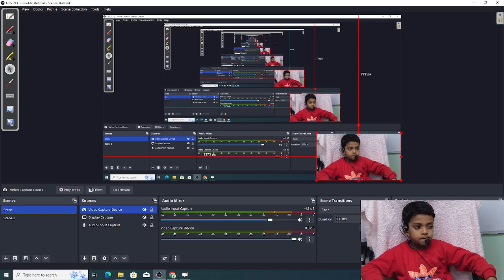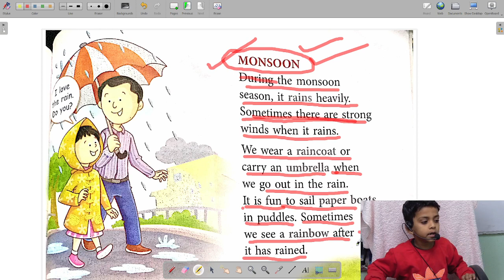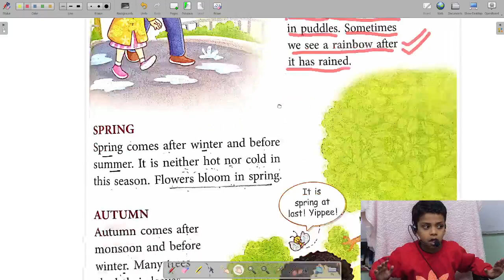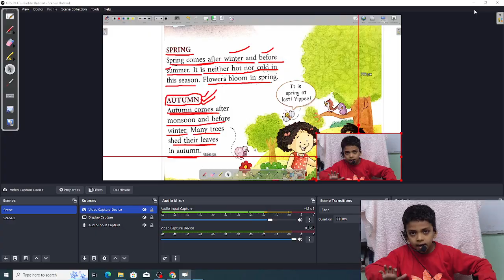Seasons for kids |Different seasons for kids | Learn about seasons | Three seasons| part-3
Seasons for kids |Different seasons for kids | Learn about seasons | Three seasons |Seasons in India
SUMMER SEASON

Summer is the hottest season of the year.
The weather during this season is very hot. May and June are the hottest months in the year. People use coolers, AC, etc. to keep the surroundings cool.
The atmosphere in the evening is ideal for outdoor activities like playing, cycling, etc. as there is an ample amount of brightness.
People tend to wear comfortable, light-coloured cotton clothes as cotton is a good absorber of water.
Cold drinks, aam panna, jaljeera, chilled fruit juices are consumed to beat the heat.
It is the season of many fresh fruits and vegetables like watermelon, musk melon, mango, litchi, cucumber, tomatoes, bottle gourd, etc.
The reason why children love this season so much is that during this season, they get summer vacations of around two months.
This is the time to relax with our family members and spend quality time with them without worrying about getting up early for school.
Children play with their friends, eat a lot of ice creams, drink fresh fruit juices and watch cartoons during the summer vacations.
Summer season is really the best season of the year.
 During summer season, days are longer and nights are shorter.
Summer season comes after the winter season
 During summers we must drink a lot of water to keep ourselves hydrated

WINTER SEASON

Winter is the coldest season of the year
The months of December, January and February is the span for winter in India.
On some days of winter, the sky is cloudy, but on most days it is clear.
In colder regions the Grounds gets over covered with snow and it is extremely cold.
In winter days are shorter, and the span of the night is longer.
The winds blowing in winter are fast, very cold and chilly.
We feel very active in winter because we sweat less.
motherz takes out woolen clothes and blankets at the beginning of winter to keep us warm.
Many rare birds can be seen in winter.
People bask the warmth of the sunlight during the day time and at night sit near the fire place.
Winter seasons gives us variety of fruits and vegetables
And children also enjoy the day christmas festival during this season.

MONSOON SEASON

Rainy season is most welcomed season as children waited for a long to play in rain as heat was going to be overed.
It is also called monsoon season.It comes after summer season.
In this season trees get a new shine, flowers bloom, gardens become green.
It starts in middle of June and in September.
Sky looks cloudy. Farmers are busy in this time, they work hard bit to harvest the crop.
Sometimes rain continues for long hours in that times mud spreads, pond filled with new water. Children plays with their boats and enjoy puddles.
Rainy weather is conducive to us, therefore rain is welcomed.
Sometimes we often face difficulty to do our work. Roads become wet.
If rainfall is heavy , there are some chances of the flood in river,  marine animals plays in water.
Rain are blessing for farmers . The rainy weather is one of six seasons of India.
Everywhere there are sounds of lighting accompanied with huge tremendous thunder.
Many animals can be seen during this season as the rain water gets filled in their Houses so they come out. Some of the animals are Snakes, snail, earthworm, frog, slug, centipede and so on.